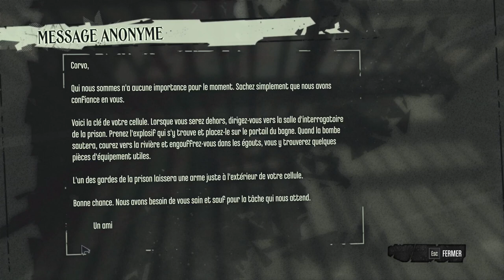Dishonored | Épisode 1 | Bienvenue au Bagne de Coldridge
Un jeu d'action/infiltration/assassinat dans un univers steampunk ravagé par une épidémie. Nous incarnons Corvo, le garde du corps de l'Impératrice, et nous revenons d'un voyage diplomatique qui avait pour but de trouver un remède au fléau.
Mais notre retour ne va pas se passer comme prévu...